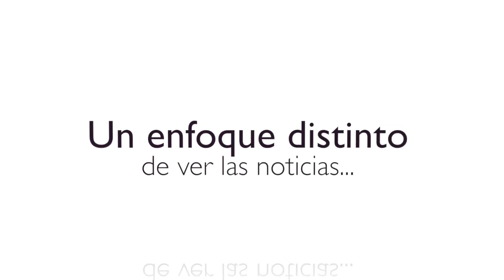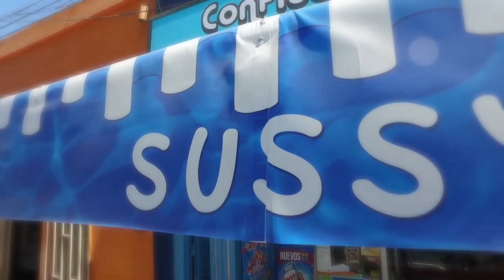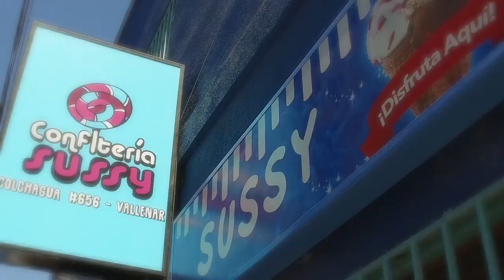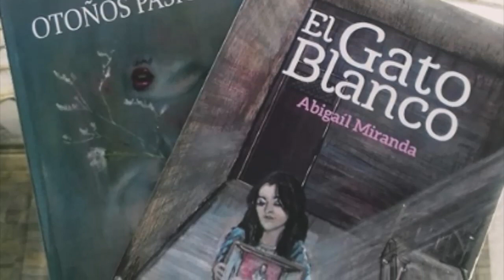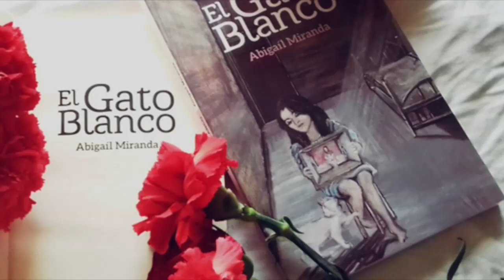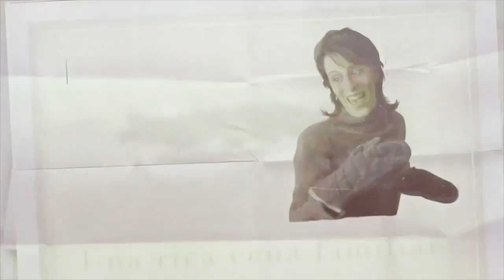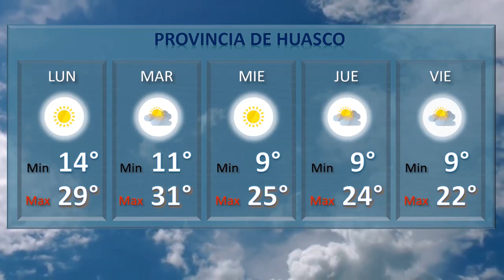Resumen Semanal de Noticias 22 julio 2019 01 03 41